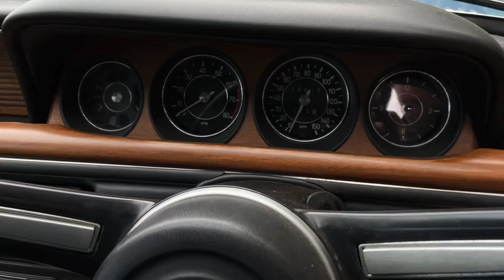1973 BMW 3.0 CSL